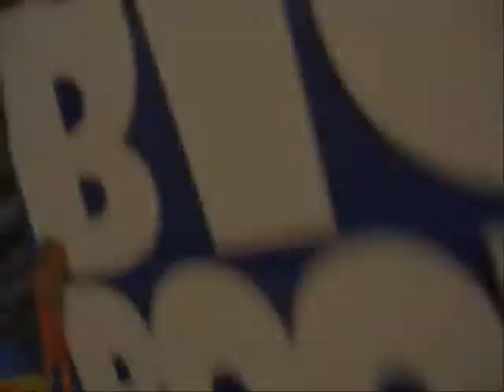Cow Llama Production ONE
Lord Of the Rings 4. We were haveing fun with my brother's "dolls" and we made a movie! It is our first Cow Llama Production so please show some love! All made possible by Jen, Kaylynn and Stacy